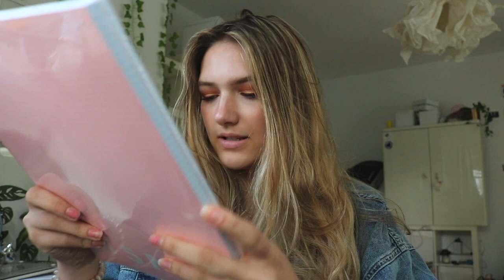SCHULSACHEN HAUL 🦋📔 für mein 13. und letztes Schuljahr :')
mein Podcast!! "sunset talks" by Jackie Alice
❒ VSCO: jackiealicee
about me ✰
– ich heiße Jackie Alice
– war 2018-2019 für ein Jahr in Alabama, USA (Auslandsjahr) mit der Organisation AIFS
Mein Equipment:
Schnittprogramm: Final Cut Pro X
Thumbnails: GIMP